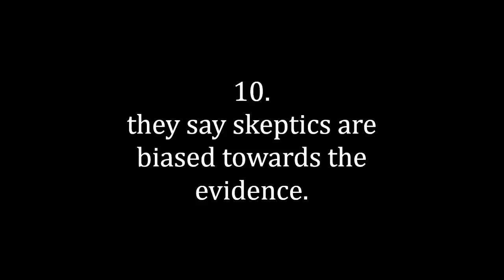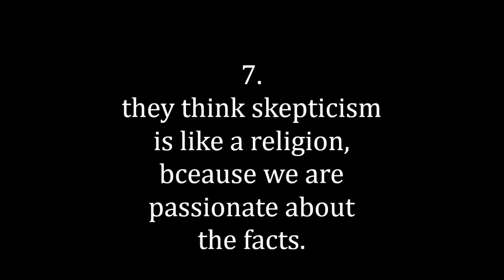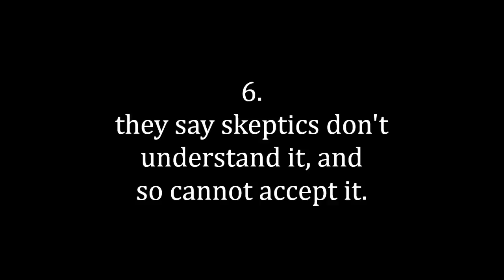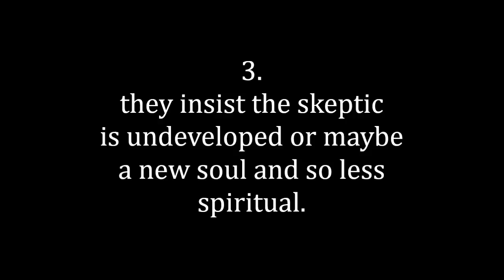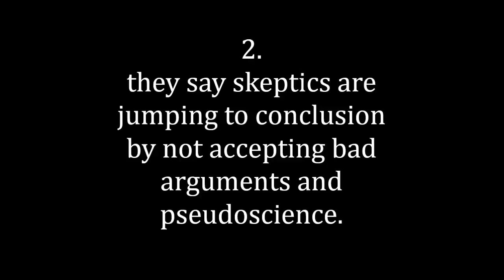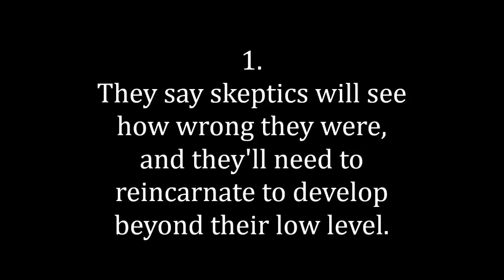10 Dumb Things Spiritualists Say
I could have selected half of these arguments directly from the faithful, the spiritual person, spiritualist, new age spiritualist, but I didn't want a long video with them stammering or going off in another way, another tangent.

Don't worry, this isn't a victimhood thing, unlike many of you spiritual derps, no.  This is all about the fact that you should get some better arguments or else accept the fact that our criteria are radically different ways of trying to gain truth, you think experiences and beliefs are important while your critics will often point out how many religious are as valid as yours if we use your criteria for decerning truth.  Plus, you can ruin lives with bad psychological advice and claims about what is healthy, and that's if you're not a scam artist nor cult leader.